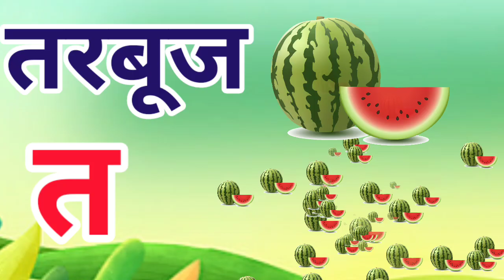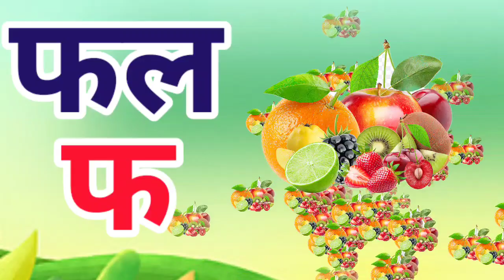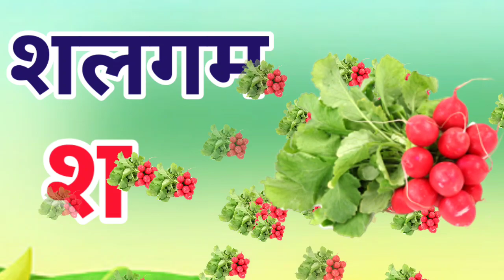ka se kabutar kha se khargosh Hindi Varnmala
क से कबूतर - अ से अनार हिन्दी वर्णमाला

Hindi Varnmala
Nursery rhymes
हिंदी वर्णमालागीत
हिंदी स्वरब्यंजन
हिंदी बालगीत
बालगीत